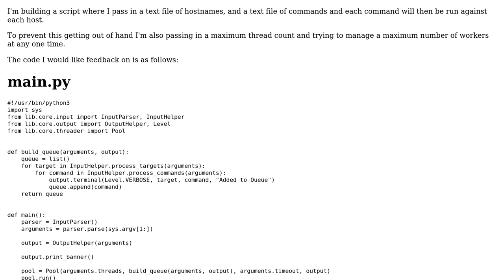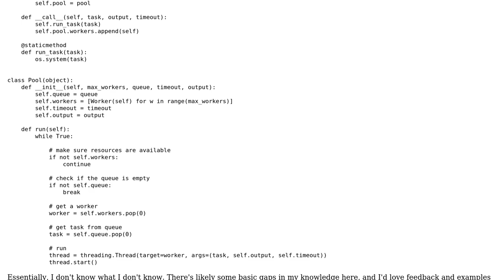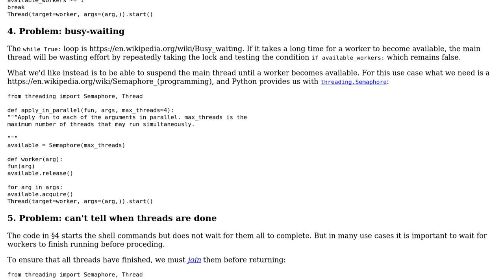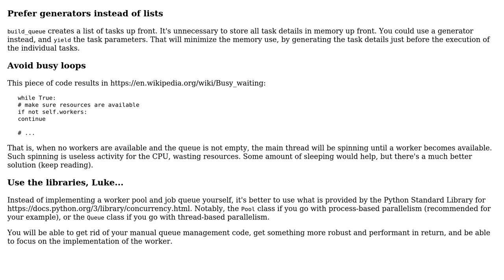Code Review: Python worker pattern for multithreading (2 Solutions!!)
Code Review: Python worker pattern for multithreading

With thanks & praise to God, and with thanks to the many people who have made this project possible! | Content (except music & images) licensed under CC BY-SA | Music | Images & others | With thanks to user Michael A user janos user Gareth Rees and the Stack Exchange Network Trademarks are property of their respective owners. You are responsible for your own actions.